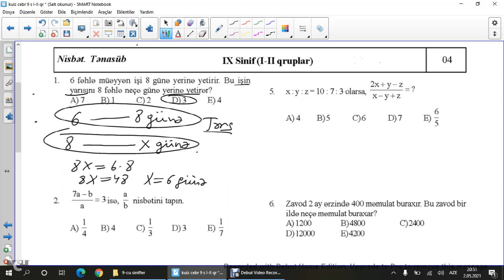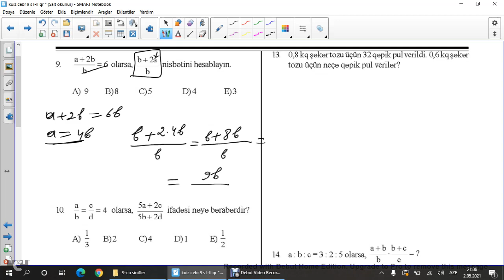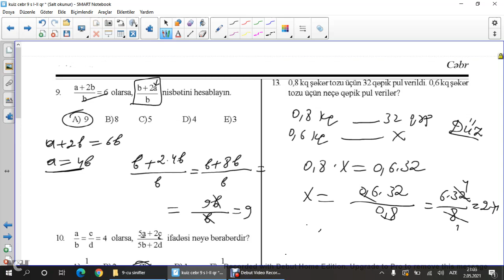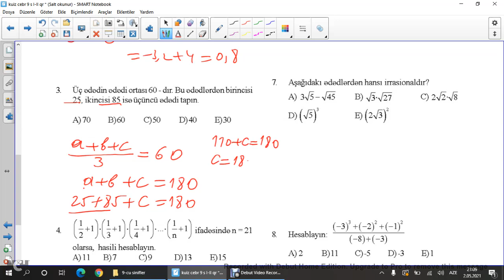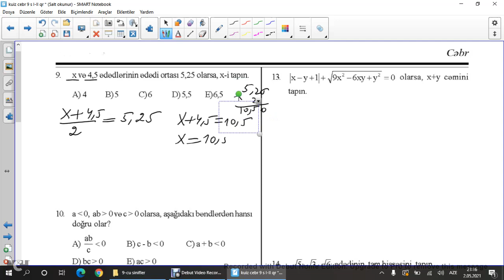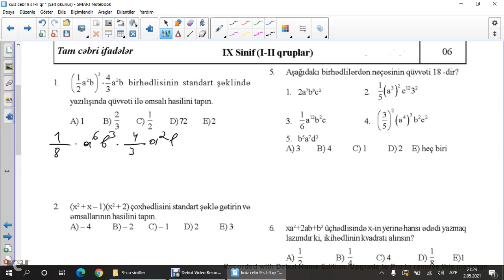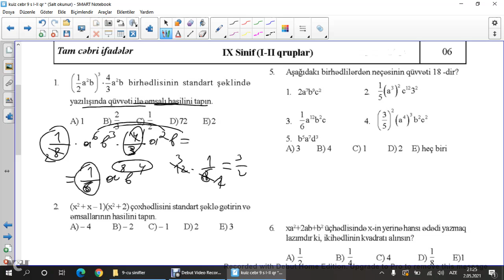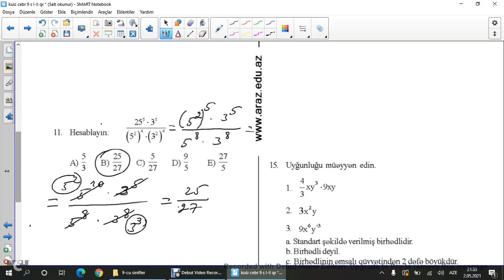9cu sinif quiz(nisbət,tənasüb,həqiqi ədədlər,tam cəbri ifadələr)